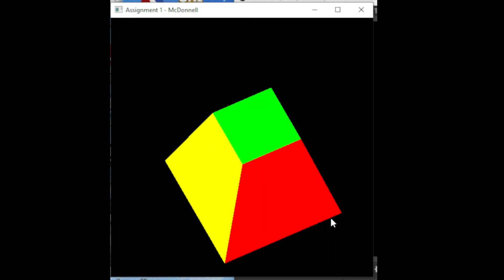3D Transformations in OpenGL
This was my first assignment for my computer graphics course! I used C++ and OpenGL to create a frustum that transforms on key presses.